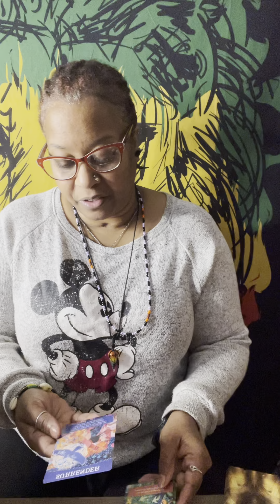Air Signs February Reading 🌬️